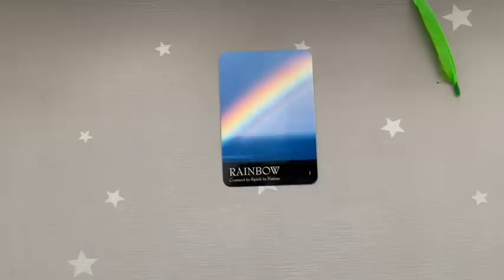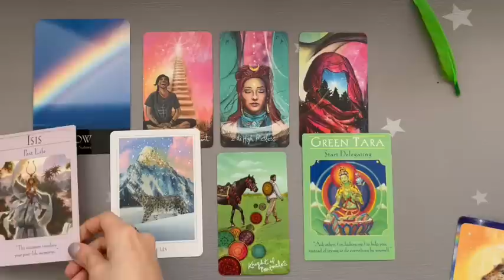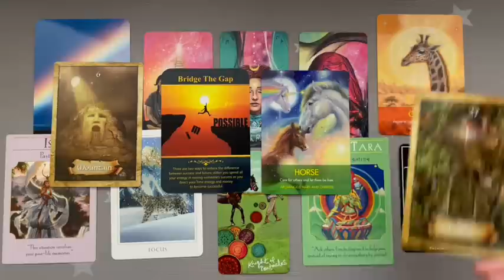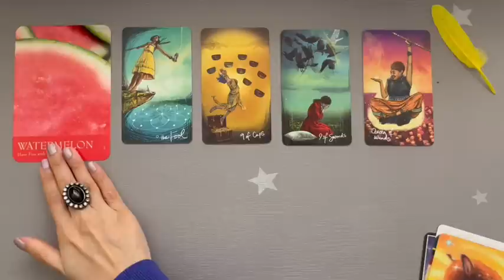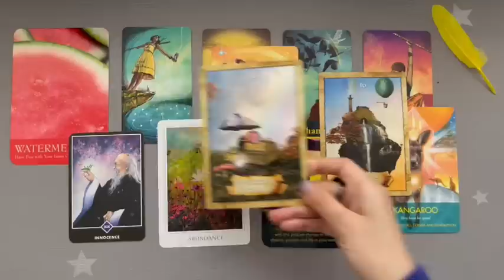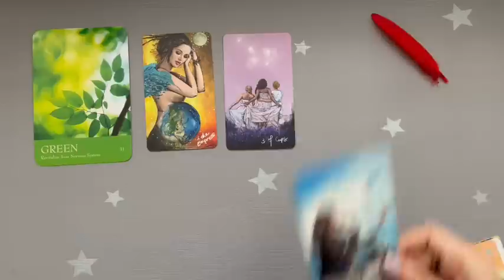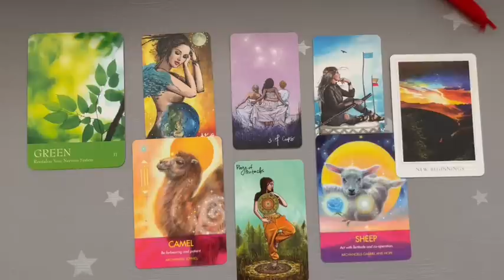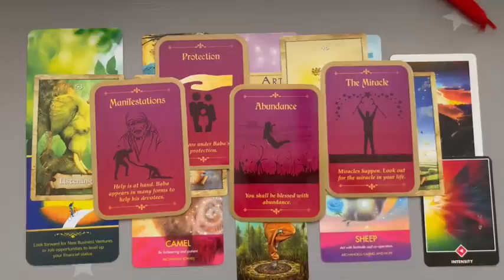💌 Big Blessings, Celebrations, Success Coming Into Your Life - Next 1 Year | Timeless Pick a Card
Hey friends, today in this Pick a Card Reading, What Blessings Are Coming Into Your Life 💗

Pile 1 00:30 Pile 2 12:37 Pile 3 23:06

Please note:
Love,
Reya 🌿☕️

Two of my favourite spiritual practices :

Reciting :
1) Sallallahu Ala Mohammed , Sallahu Aalayhi Wasallam. ( For Muslims or believers in Prophet Mohammad ( SAW)

2) Giving Food to both the needy & Birds